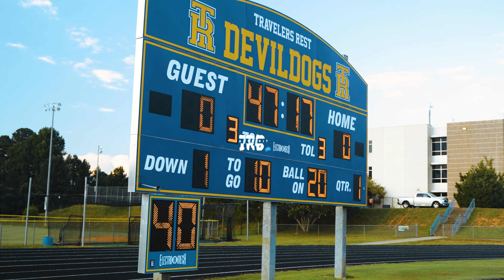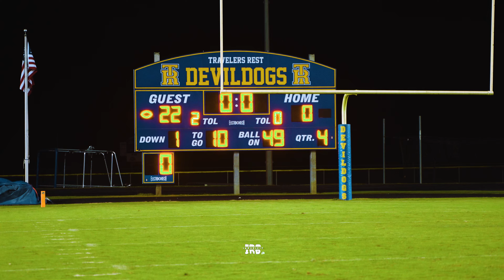Woodmont High School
It's GAMEDAY on West Georgia Road!